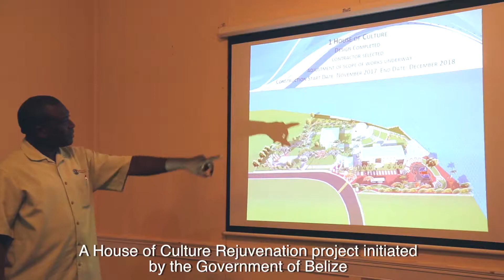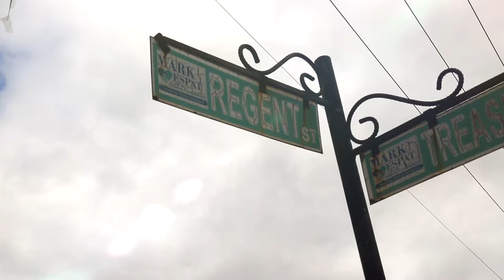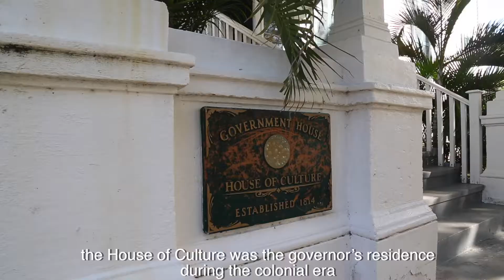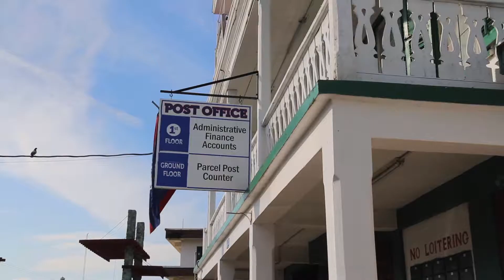Belize City House of Culture and Downtown Rejuvenation Project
The project consists of hard and soft components. The hard component includes physical works on (1) rejuvenation of the Belize City House of Culture and its grounds; (2) rejuvenation of selected historic buildings; and (3) development of public space/landscaping. The soft component covers the development of an eco-museum, and community participation and capacity building. In addition, the Government of Belize has to confirm that National Historic Preservation Bill has been enacted and passed.